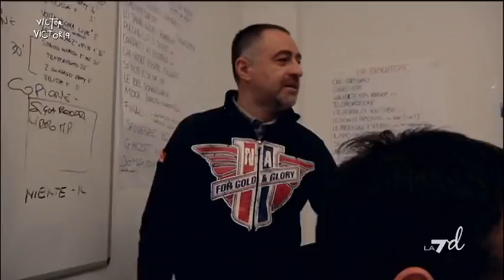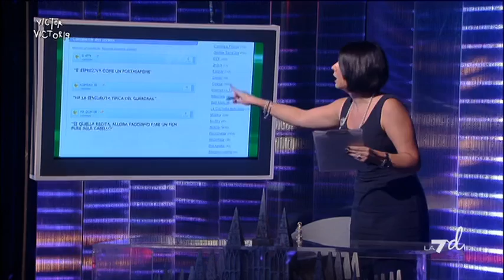Puntata 02/08/2012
VictorVictoria